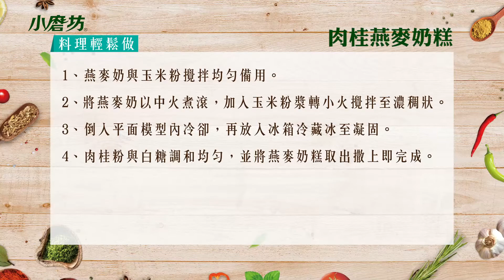肉桂燕麥奶糕｜燕麥奶料理系列 ft. OATLY燕麥奶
【肉桂燕麥奶糕｜燕麥奶飲食大革命】
吃了會懷念，久沒吃會思念！
8歲到80歲都能吃的美味甜點🤤

燕麥奶一加熱便散發迷人的穀物香氣
與玉米粉拌勻後更能感受到柔滑質地
放入冰箱，期待燕麥奶糕帶來的驚喜
撒上肉桂糖粉，甘甜帶出燕麥奶香醇

一口吃下
入。口。即。化

用味蕾感受奶香四溢，餘韻猶存

⭕️使用燕麥奶取代牛奶
☑️感受不同的奶香層次
☑️乳糖不耐症也能大快朵頤！
☑️全素也能安心享用

利用香辛料提味加上滿滿燕麥奶營養
最適合全家大小一同歡樂享受的甜點！

想要風味更濃郁就使用
「OATLY咖啡師燕麥奶」
咖啡廳超熱門飲品，香醇更提升！